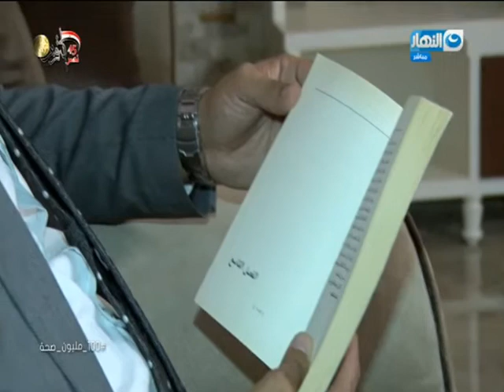أخر النهار| رأي الكاتب الصحفي محمود الضبع في مراقبة الزوجة لزوجها على السوشيال ميديا